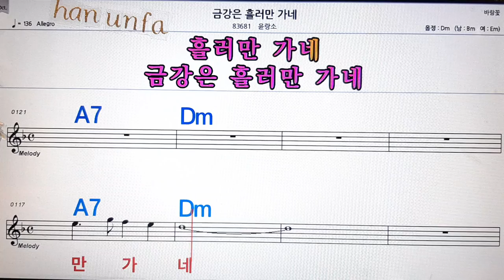금강은 흘러만 가네/윤랑소💋노래방, 통기타 , 코드 큰악보, 가라오케, 반주💖Karaoke, Sheet Music, Chord, MR